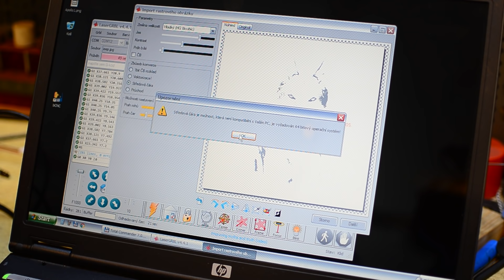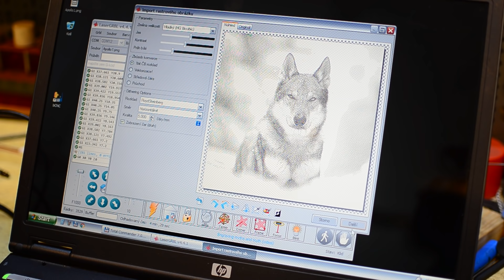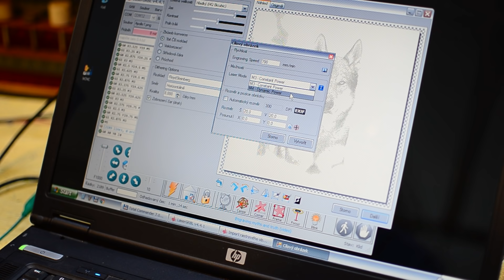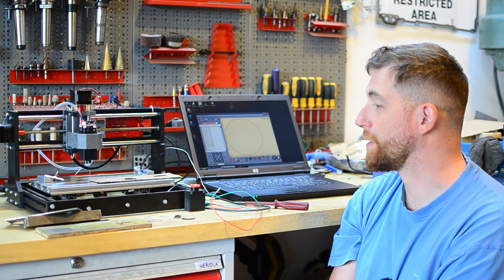#4 - CNC frézka 3018 PRO - modrý laser 2500mW a rychle uhašený požár CNC frézky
Použitý program je zdarma a jmenuje se LaserGRBL v4.4.1